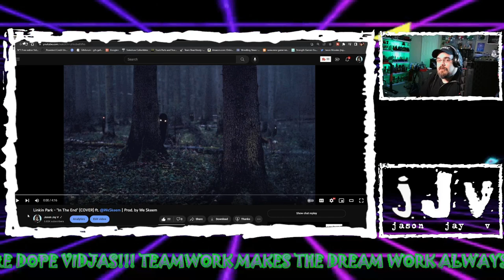Method To Da Madness - Ep. 010 | Linkin Park Cover